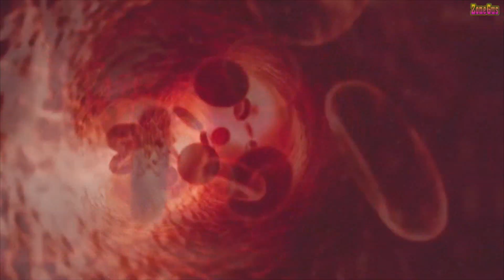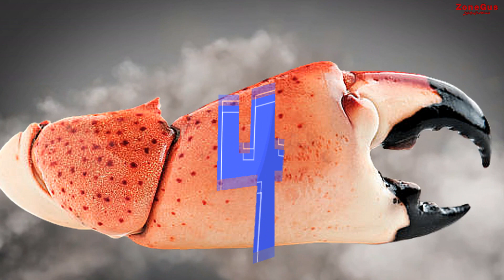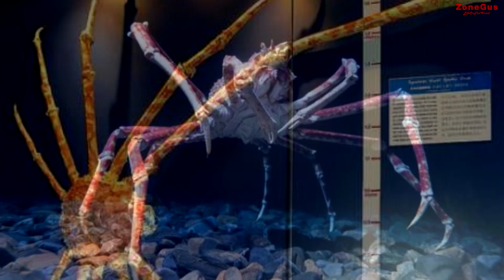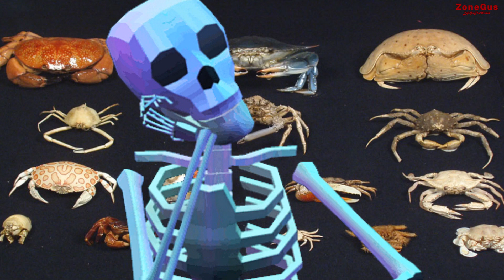หากคิดจะหม่ำสัตว์เหล่านี้ล่ะก็ อย่าประมาทเชียวนะจ๊ะ เพราะมันอันตรายกว่าที่คุณคิด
สิ่งมีชีวิตจำพวกกุ้งกั้งและปู แน่นอนค่ะว่า ส่วนใหญ่แล้ว พวกมันมักจะถูกจับมาเป็นอาหารแสนอร่อยให้มนุษย์เราได้กินกัน  แต่ทั้งนี้ทั้งนั้น  บางชนิด  พวกมันก็มีความอันตรายแฝงอยู่ด้วยนะคะ  และในคลิปนี้  แอดจะพาไปพบกับ 8 สัตว์จำพวกกุ้งกั้งและปู ที่เรียกได้ว่า พวกมัน มีความอันตรายกว่าที่คุณคิด ซึ่งจะมีชนิดไหนที่อันตราย และจะมากน้อยขนาดไหนนั้น ไปรับชมกันเลยค่ะ